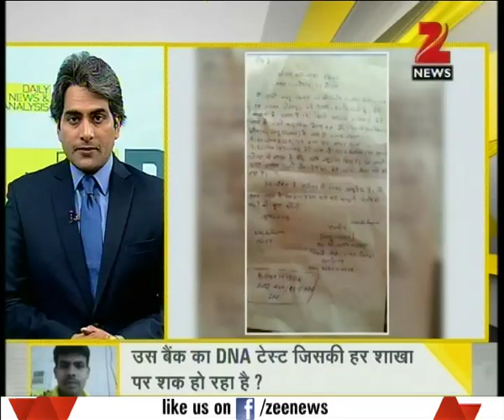DNA: Why crores are deposited in non active accounts of different branches of Axis banks?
Why crores are deposited in non active accounts of different branches of Axis banks?. Watch the full segment of DNA for more details.